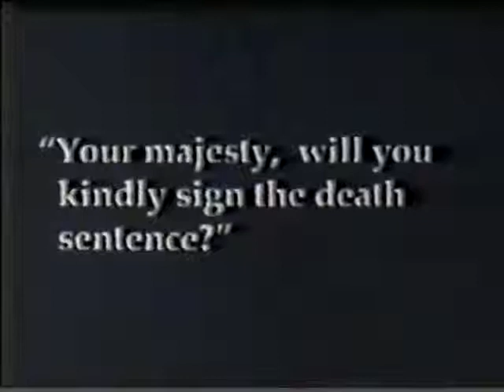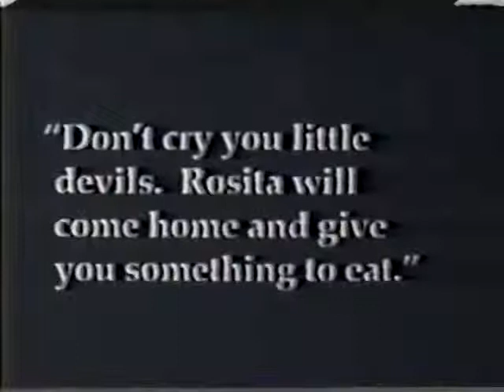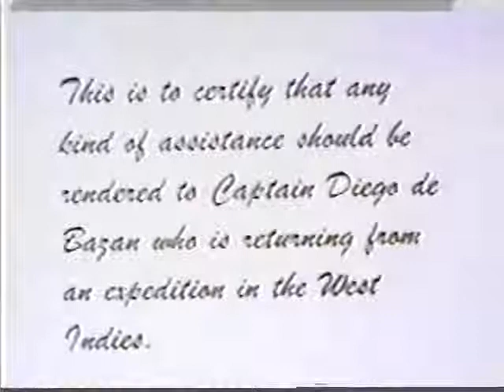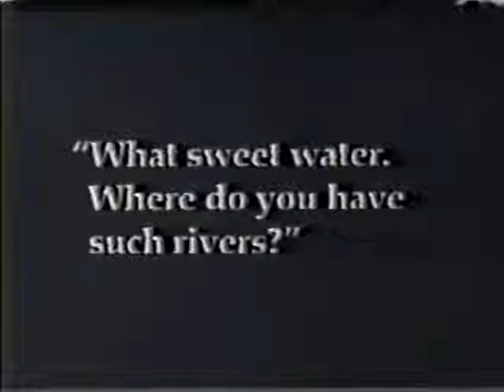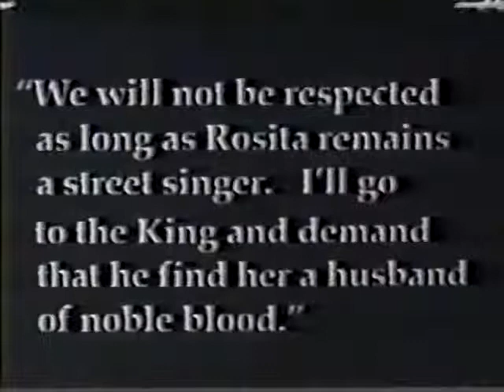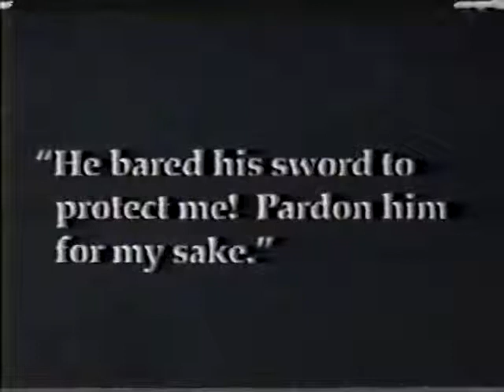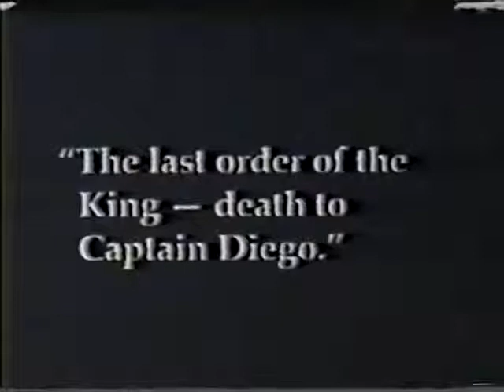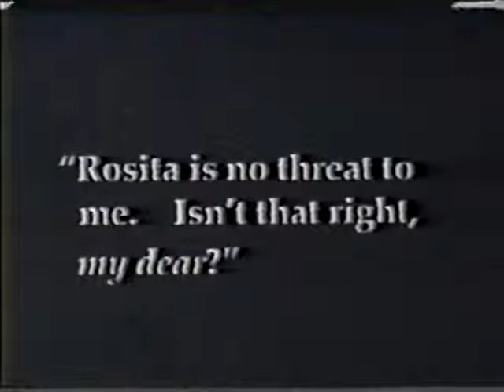Scott Lord Silent Film: Mary Pickford in Rosita (Ernst Lubitsch, 1923)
Costume drama starring Mary Pickford